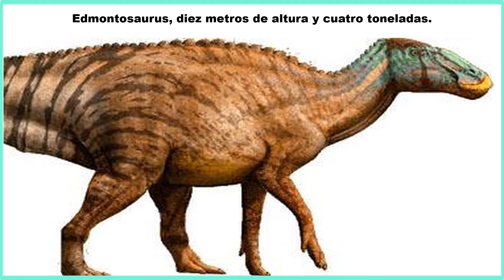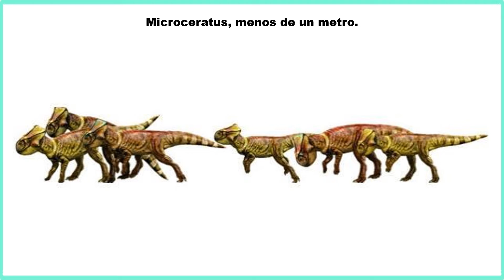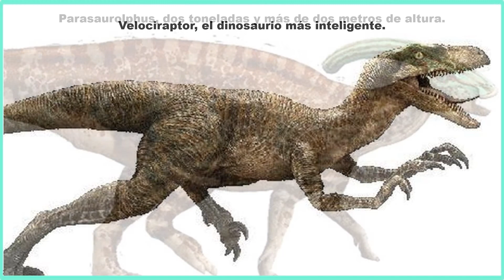DINOSAURIOS MUNDO JURÁSICO.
Pueden realizar comentarios.
Estos son los dinosaurios que aparecen en la película Jurassic World…
● Canción: EL ÚLTIMO MOHICANO (VERSIÓN POR TMSC)